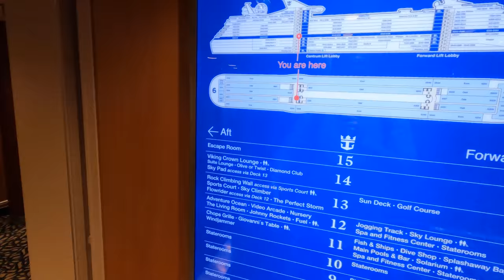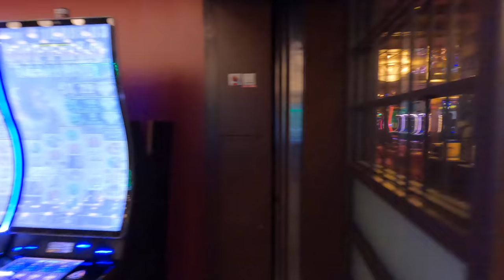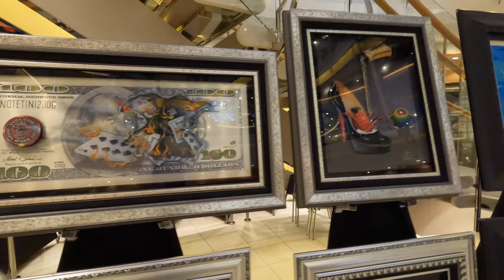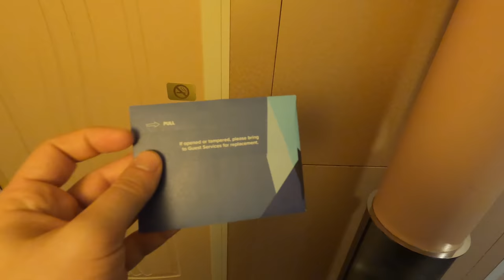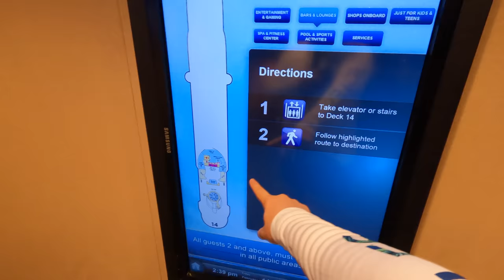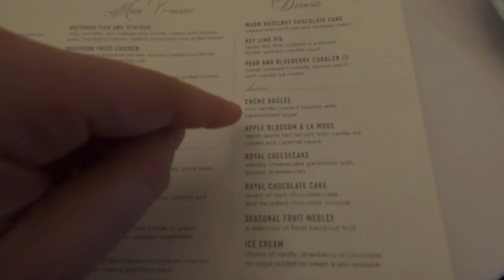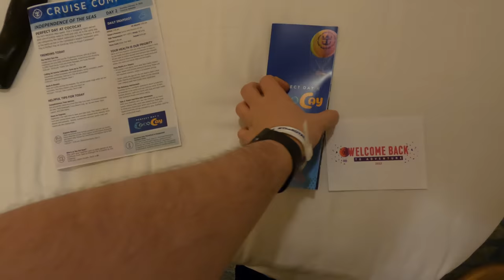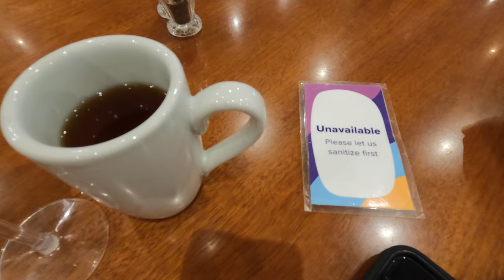First Royal Caribbean Cruise EVER! Independence of the Seas VLOG 1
Welcome aboard our first Royal Caribbean Cruise EVER! I am overjoyed to be here and share in the magic with you! This adventure is all about experiencing Royal Caribbean for the first time!

Note: This cruise was a super relaxing vacation for me

Thanks to:
claire stein
Jackie Greeley
Chris Sutyla
Octopus' garden
Greg B
Jason Green
Shelley Brown
Kristi Brown
Kate Scarabelli
Albert
Christina Wolf
JulieB
Shane Hoye
Amber Higdon
brunette dookhie
Ryan orest
Kris Stanzione
Robert Peter
Kent Norton
Jeremy Rodriguez
Thomas Brady
Simcha BenYsrael
Sean Frawley
Shawn & Juliana Barker
Michael Schilling
Mary and Joel Thomas
Laurie O'Brien
Gabriela Vazquez
Dan Sikich
Nicolle Van Dyke
Mandy Forsythe
Mark Giarrosso
Bob Toth
Dawn Hinds
Joshua Jeffers
Tannon Miller
Kelly Wertz
Rebekah Bell
Russell Boyce
Susan Green
James Hwang
Sandie O
Steph and Anthony
Doris giles
Donna Spensieri
Anita Goode
Anita Hilton Cohen
Brandi Constantine
Dave Anderson
Alex Nuzzolo
Sharon Emerson
Eric Waguespack
Sara Sullivan
Sharon Langone
Jim Carson
Chris Lencioni
Jonathan and Judy Cole
Brenda Whitehouse
Jake Ludwick
Paul Duarte
Micheal and Tamara C.
Jeff Cox
Kat MacLeod
The Cruickshank Family
Theresa NJ
Rachel Son
Uncle and Belle
Kraig Hinken
Jeff Jones
Andrew Carr
Terry Dull
Brunette Dookhie
Tawnya Mahaffey
Kim Grider
Billy Ragan
M W
Julie Waineo
Jennifer Kopf
Kendra Estep
Matthew Juliano
Steve Corbett
Ben Naylor